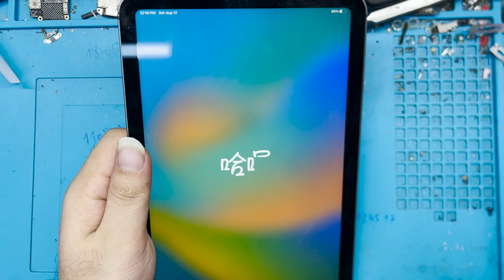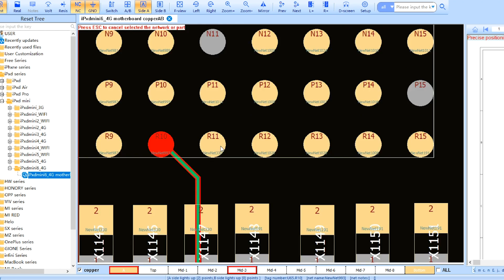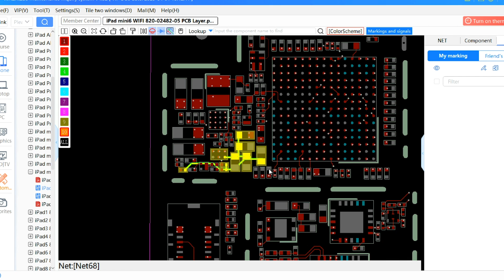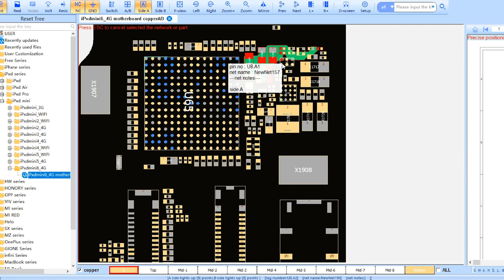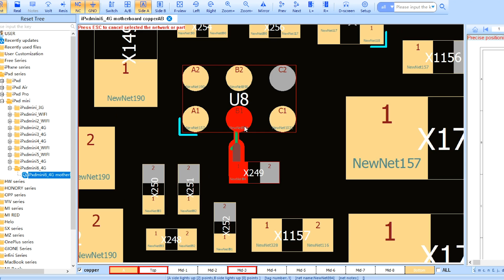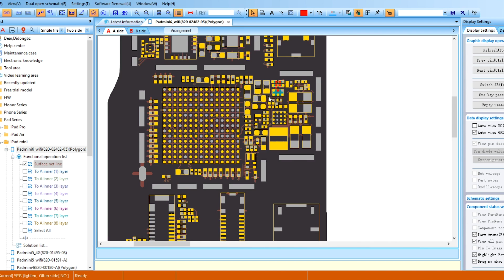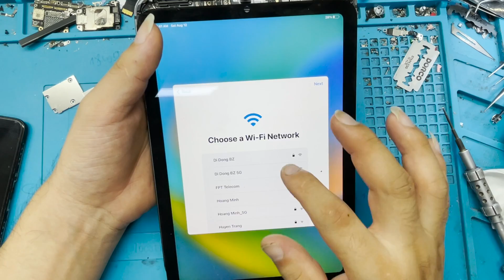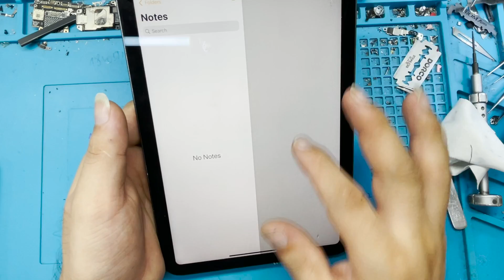Sửa ipad mini 6 liệt cảm ứng / iPad Touch Screen Not Working? Here Is the Fix!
How i Restore Destroyed iPhone 13 Pro Max, Cracked Phone Restoration
How to fix iPhone that won't turn on. What to do if your iPhone won't turn on. If your iPhone screen won't turn on, this is how you fix it. This will help you with your iPhone that will not power on.